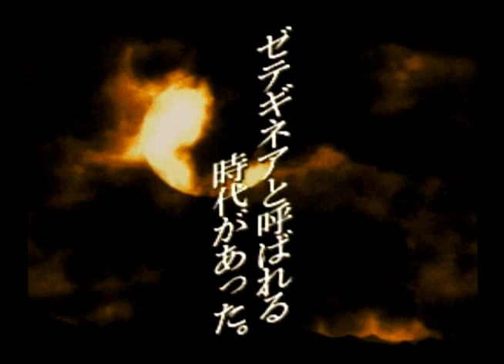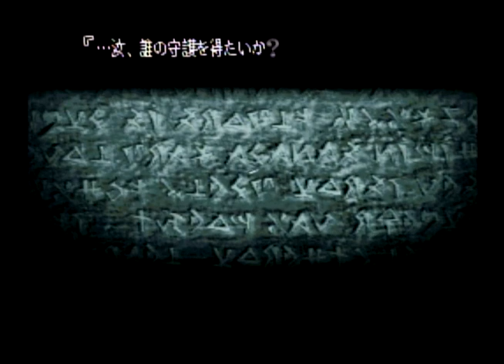[スーパーファミコン]タクティクスオウガ / Tactics Ogre Let Us Cling Together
11:56 ちょっとプレイ

スーパーファミコン / SNES SFC
タクティクスオウガ / Tactics Ogre Let Us Cling Together
SHVC-AO7J-JPN
QUEST 1995